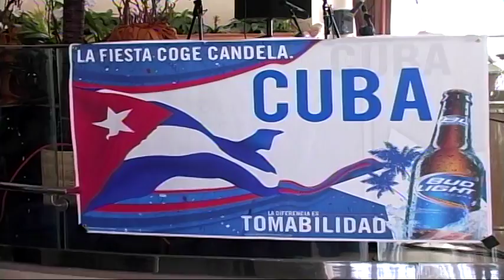ENCUENTRO MANZANILLERO 2009